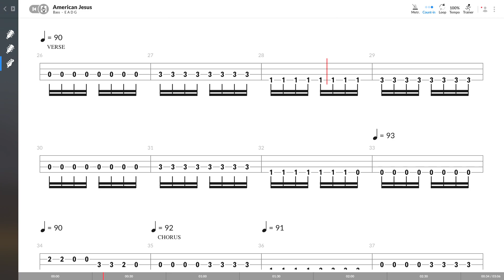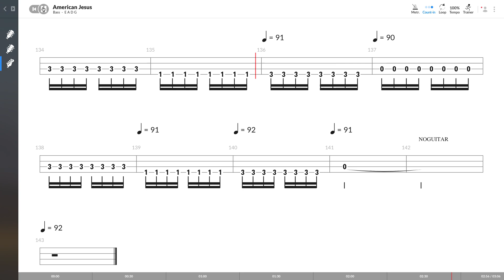Bad Religion - American Jesus (BASS TAB PLAY ALONG)